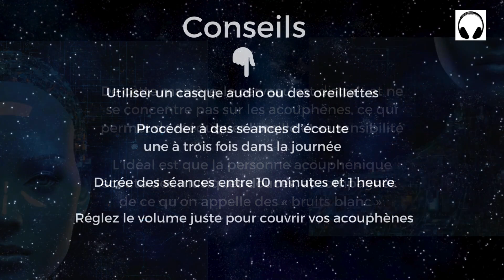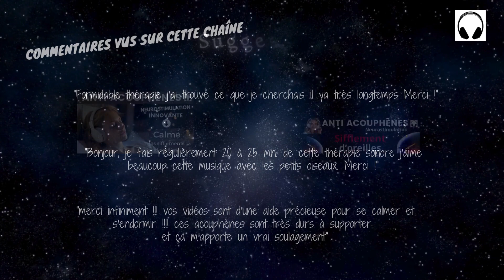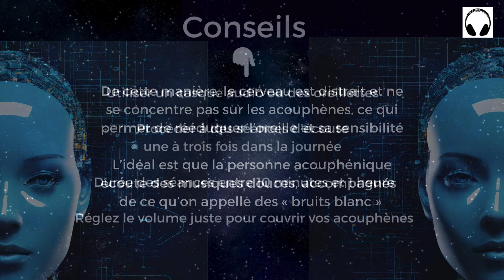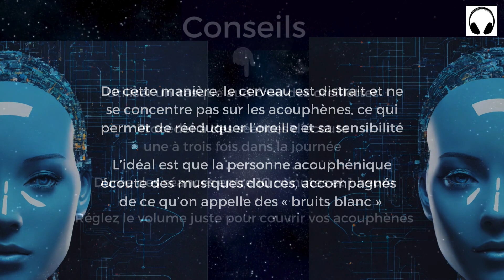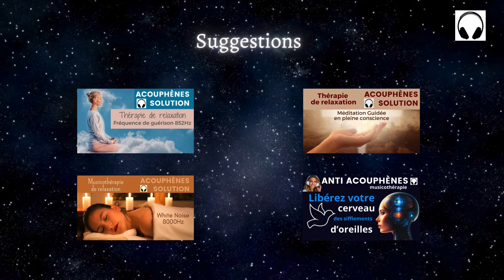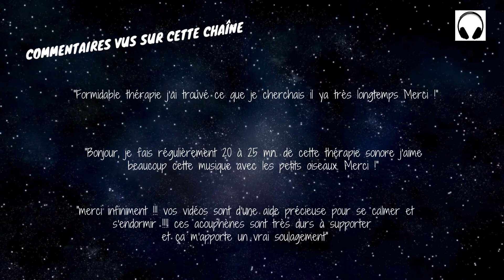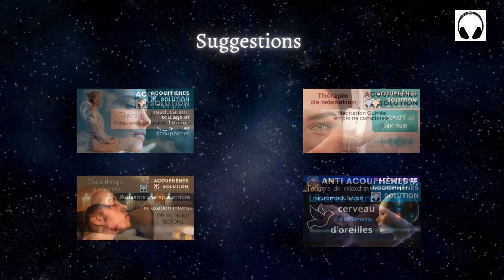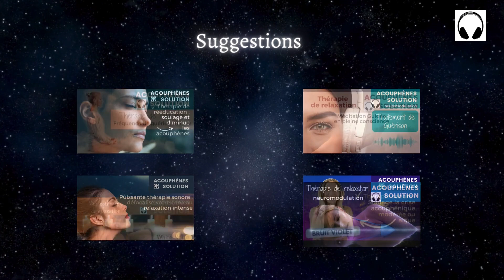Anti Acouphènes Musicothérapie avec balayage bruit blanc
Anti Acouphènes Musicothérapie avec balayage bruit blanc► Suivez ce lien pour découvrir les autres vidéos très efficaces de cette thérapie sonore figurant sur cette chaîne.Cette thérapie génère une baisse de la sensation de l’acouphène et permet de le diminuer. Il est conseillé de pratiquer de 30 à 60 minutes de stimulation quotidienne avec un casque ou des oreillettes.